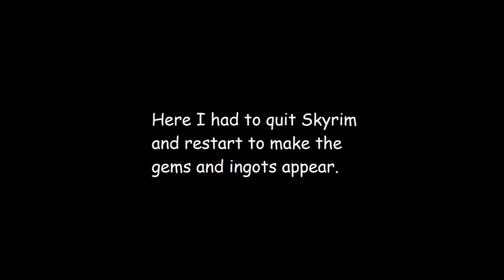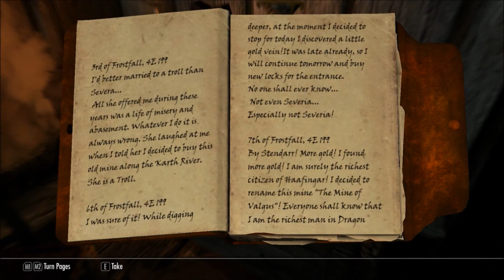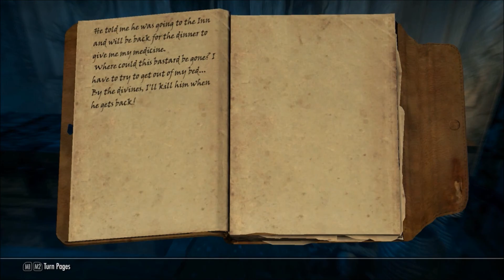49 - South Dragon Bridge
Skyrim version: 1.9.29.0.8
Difficulty setting: Adept
Character level: 24